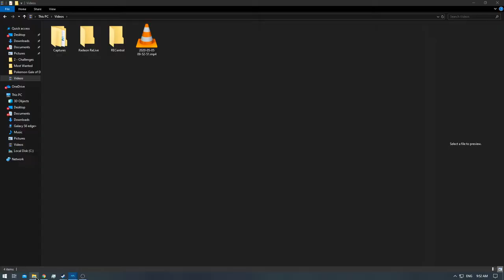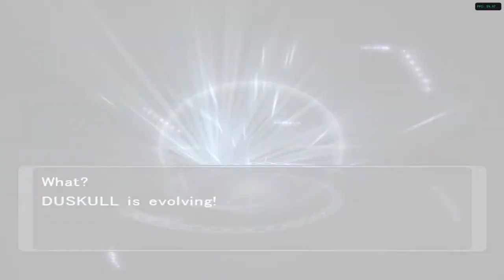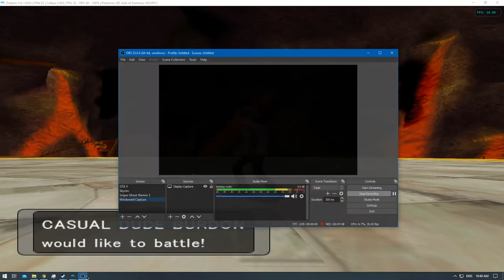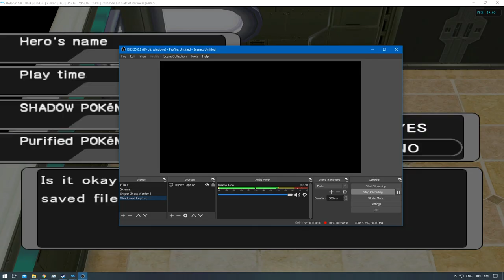[1/1] Pokemon XD: Gale of Darkness - Episode 46 [NC]